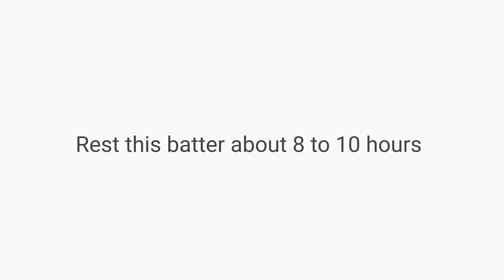વેજ ચીઝ હાંડવો બનાવવા ની રીત | Veg Cheese Handvo | Gujarati Handvo recipe | Magic Kitchen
Ingredients of recipe:-
Flour {Rice flour 60% + chana flour 40%
150 ml butter milk
½ tspTermaric
1 cup Cabage
1 cup capsicum
2 cup lauki
½ cup Coriander
Salt - to taste
Ginger, garlic, chilli paste

For tadka:-
2 tsp oil
1 tsp Mustard seeds
1 tsp cumin seeds
½ tsp Fenugreek seeds
2 tsp sesame seeds
¼ tsp hing
4-5 Curry leaves
2-3 Dry red chilli
1 tsp backing soda

Includes all above ingredients and add in recipe by method explained in above video.

 • વધેલા ભાત માંથી બનાવો રસિયા ઢોકળા || Rasiya dhokada ||કાઠિયાવાડી રેસિપી

 • વેજ મંચુરિયન વીથ ગ્રેવી રેસિપી || Veg Manchurian with gravy recipe

 • સત્યનારાયણ ભગવાન નો મહા પ્રસાદ || રવા નો શીરો || Rava sheera || suji ka halwa || Magic Kitchen

 • સરગવા નું લોટ વાડું શાક [ સુપર સ્વાદિષ્ટ ] || drumstick Curry || kathiyawadi saragva nu shak || કાઠિયાવાડી રેસિપી || Magic Kitchen

 • Veg Burger Recipe |  बाज़ार जैसा आलू टिक्की वेज बर्गर || Easy to make Veg Burger || Magic Kitchen

 • ભરેલાં રીંગણ બટેકા નું શાક | Masala Ringan Bataka nu Shak | કાઠિયાવાડી રેસિપી | Magic Kitchen

ઉનાળા માં ખવાતો ઠંડો ઠંડો ફ્રૂટ શ્રીખંડ બનવા ની રીત | Fruit Shrikhand recipe | Magic Kitchen